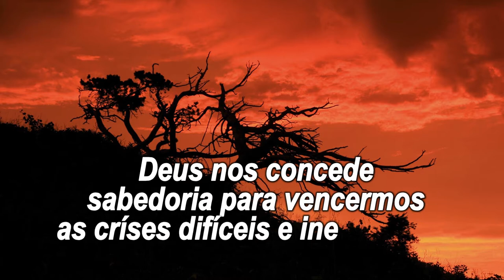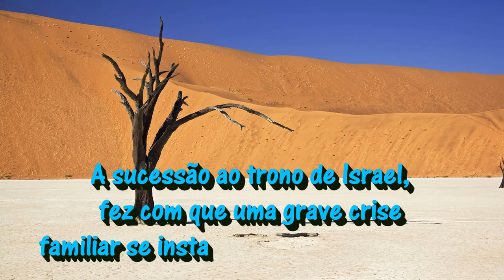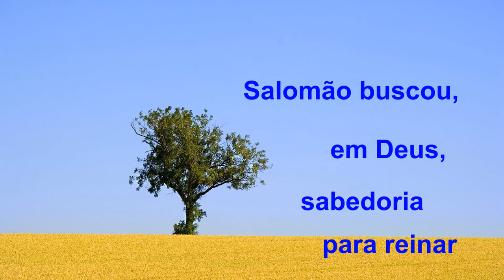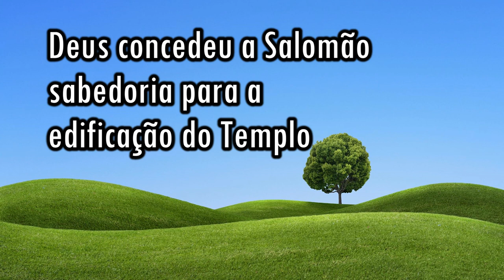Lição 12 - 4º TRIMESTRE 2016 - "Sabedoria Divina para a Tomada de Decisões"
"Porque o SENHOR dá a sabedoria, e da sua boca vem o conhecimento e o entendimento." (Pv 2.6)

= Você sabia que o filho do Rei Davi tinha dois nomes?
= Você sabia que a planta do futuro templo foi dado a Davi por revelação?